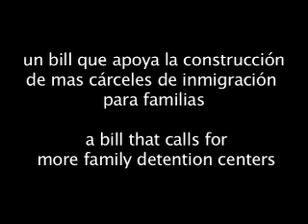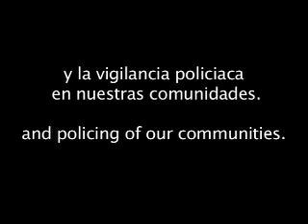San Antonio Action Against the SAVE Act